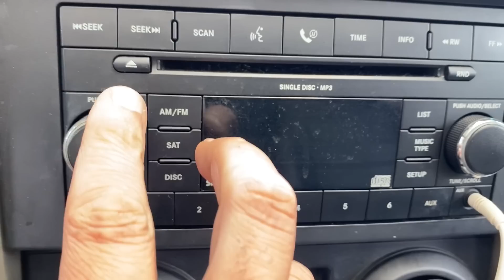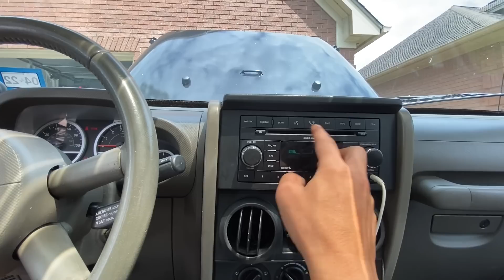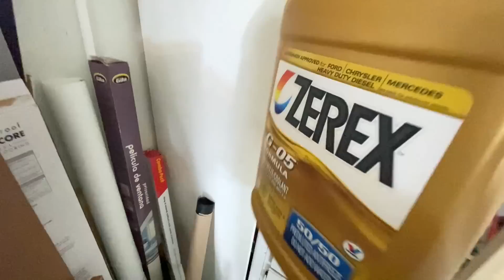This Is How I Fixed My Jeep Stereo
This vlog is one of my daily life vlogs. In which I showed how I fixed my Jeep Wrangler Jk stereo which was completely dead.